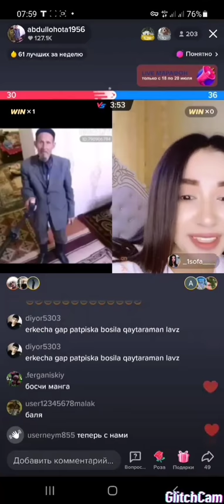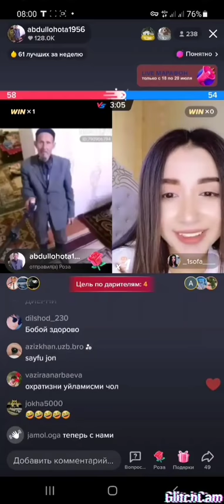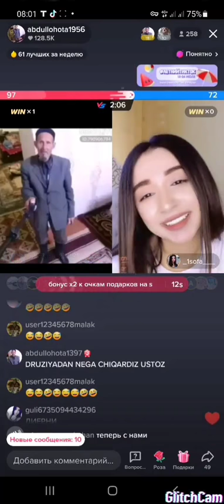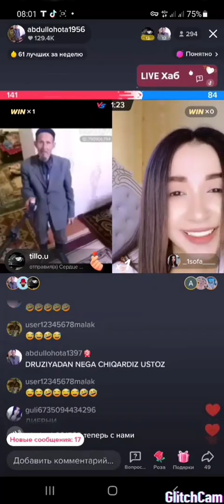Boboy 18+ GAPLAR